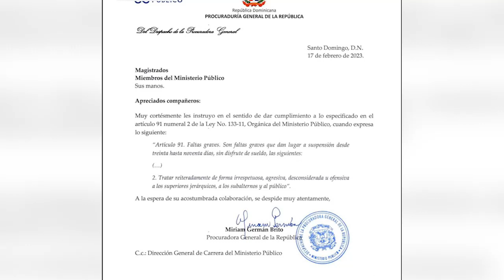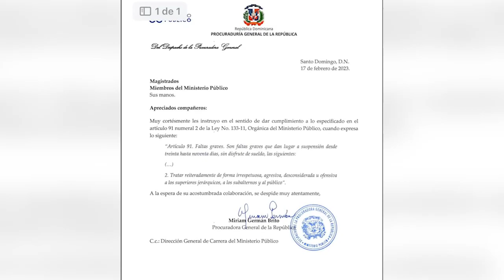Una vez más Miriam Germán Brito le llama la atención a sus fiscales adjuntos ¿Por qué fue esta vez?